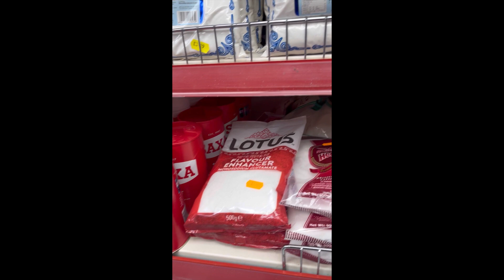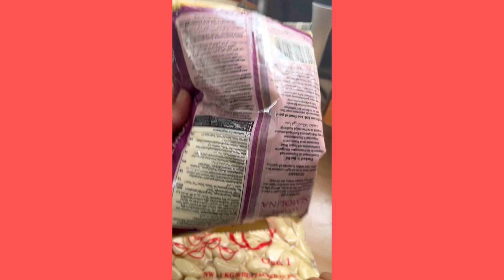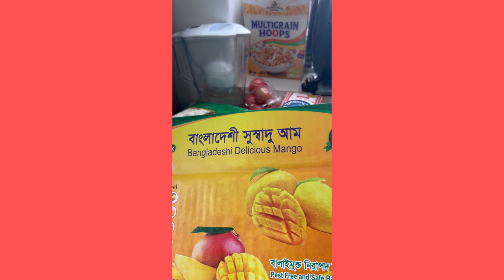Shopping vlog | সকাল সকাল আজ কোথায় গেলাম॥ মজার কাঁচা আমের চাটনি খেয়ে ছেলে আমার মহাখুশী ॥dailyvlog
Lubna’s life style uk| shopping vlog | আজ সকাল সকাল কোথায় গেলাম ॥ মজার কাঁচা আমের চাটনি বানালাম ॥ আমার ব্লগ যদি আপনাদের ভাল লাগে   .. like.comment share kore pashe thakben,